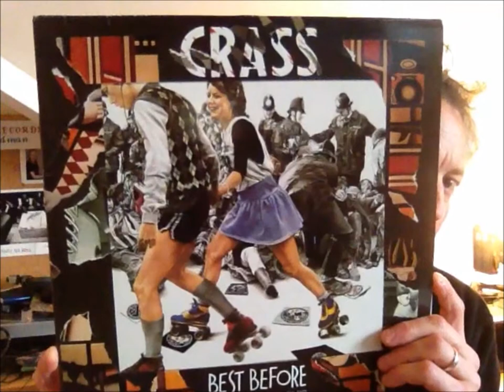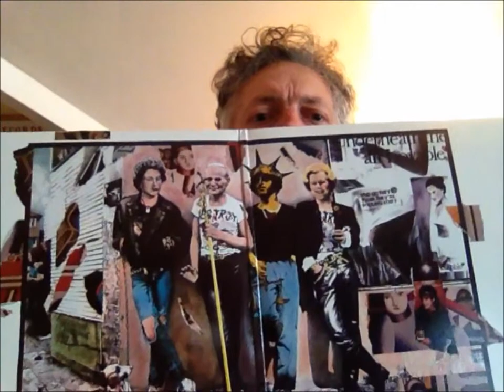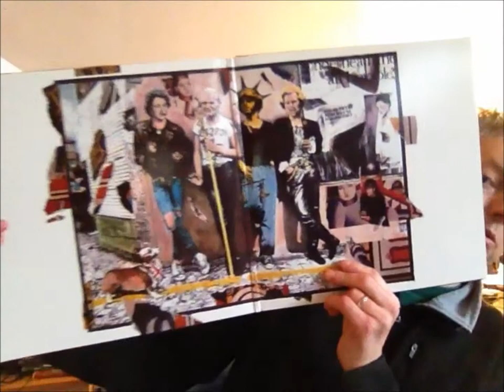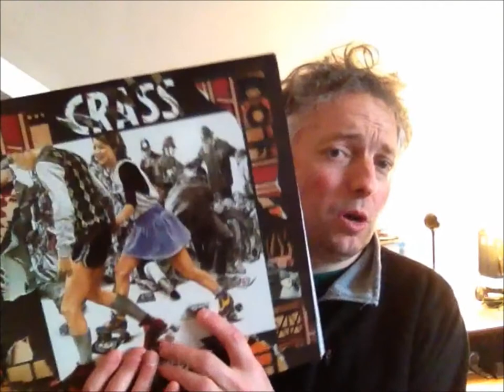Vinyl Vlog: Crass Compilation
Original vinyls are hard to find. This is a compilation of great material from 80s Punk band Crass. Anything you get of their catalogue, especially original vinyl, keep it. This vinyl was released in 1984, i was suprised to find it